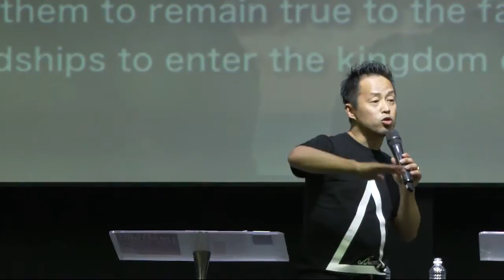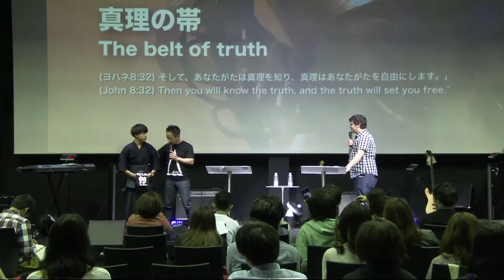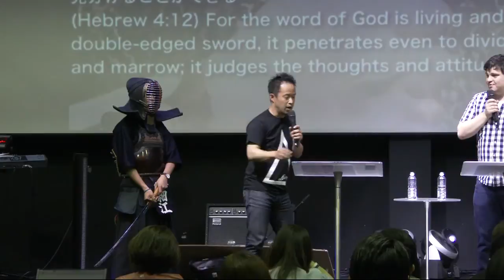圧倒的な勝利を体験する 細江政人師 Ps.Masato Hosoe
[english bellow]
Welcome you!
ようこそ、ヒズコールチャーチのyoutubeページへ!!
HIS CALL CHURCH（ヒズコールチャーチ）とは、２００４年に設立された名古屋にあるプロテスタント教会です!!

健康で元気な雰囲気で、こども、学生や若いカップル、シングルからシニアの方まで幅広く集う名古屋の教会です、Hillsongからplanetshakers等、コンテンポラリーな音楽でワーシップをしています!!

バイブルメッセージは、ヒズコールチャーチがインターナショナルな教会であることもあり、アジア、南米、アメリカなど海外の方のため、バイリンガル(日本語と英語)で聞くことができます!!

是非、遊びに来てくださいね!!

His Call Church is a Protestant church in Nagoya established in 2004.
“His” refers to Jesus Christ, and “Call” means to summon.
 So, His Call Church purposes to make disciples of Christ as a team.
 Its atmosphere is wholesome and cheerful.
 Various people such as kids, students, young couples, single people, and elderly people come to the church.The church does a lot of praise and worship and dance; it plays wide range of contemporary music for praise and worship from its original music to Hillsong.

Since His Call Church is an international church, Bible messages are interpreted into English for people from abroad such as Asia, South America, and the USA.

His Call Church welcomes everyone.